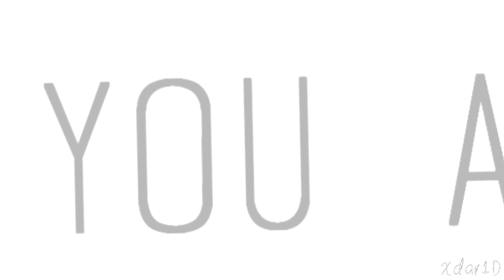See You Again (Collab Part)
Here's a collab part for an upcoming Toontown Music Video collab with Picasso & MistPranks.

~Wiz Khalifa ft. Charlie Puth